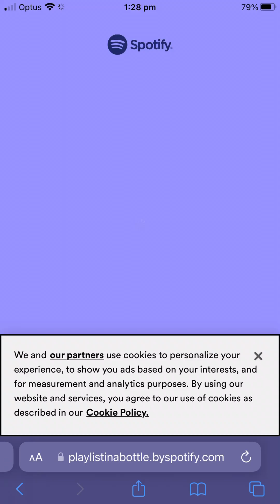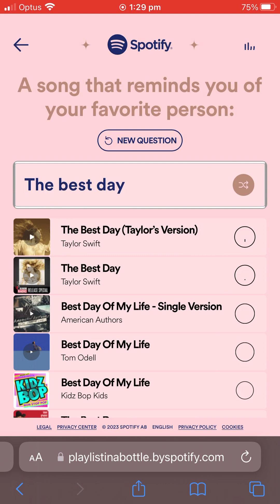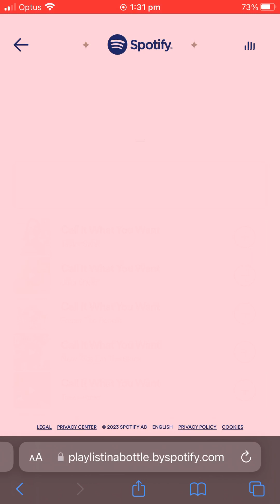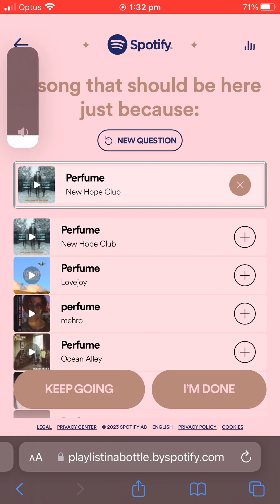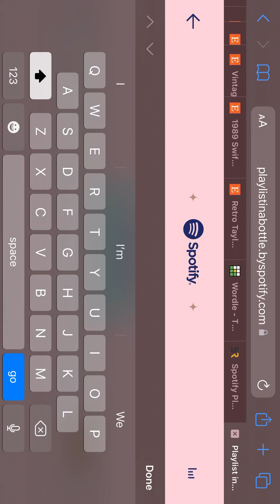My playlist in a bottle……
Ok but I think Spotify adds songs based on what I picked but I dunno.
@TaylorSwift lol
If u have Spotify do this and tag me in it💜💜💜💜